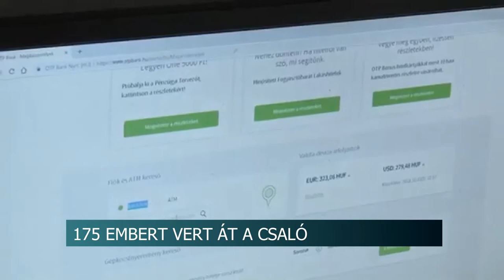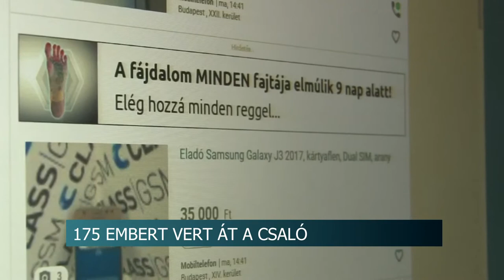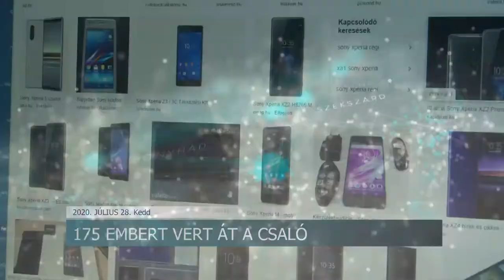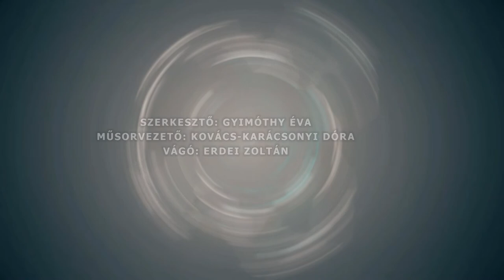Híradó - Tolnatáj TV 20200728